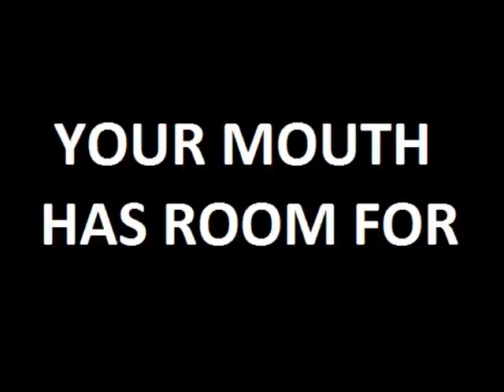ALLEN-THIRST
FUCKING AMAZING!